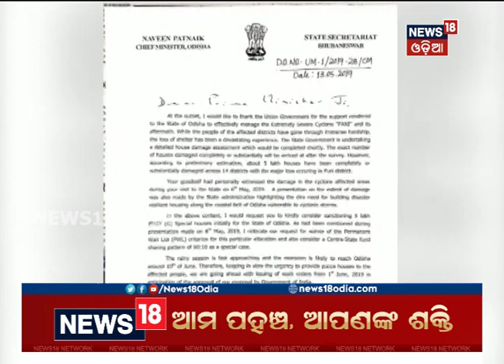ଘର ପାଇଁ କେନ୍ଦ୍ର-ରାଜ୍ୟ କଳି